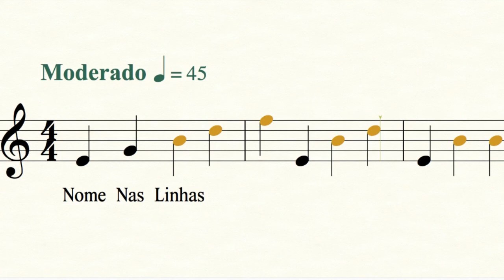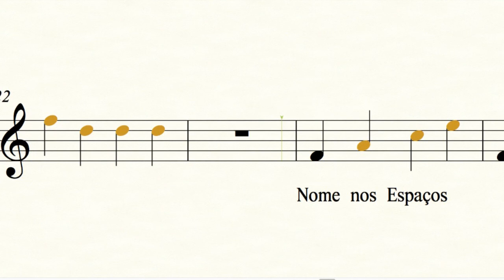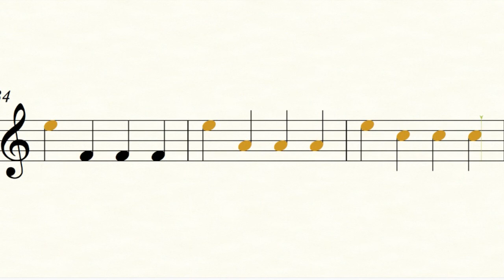Como Ler a clave de Sol